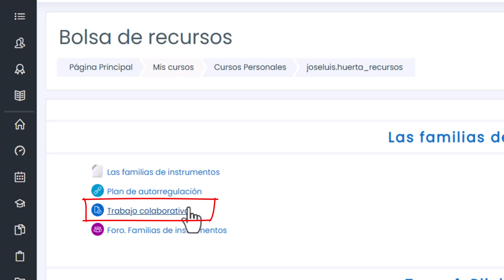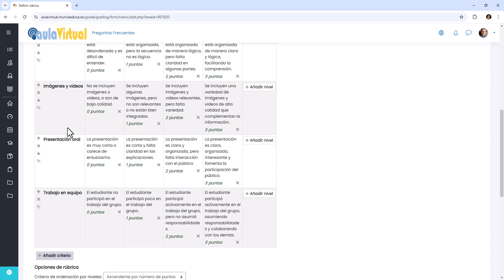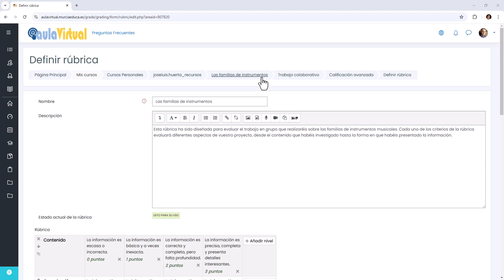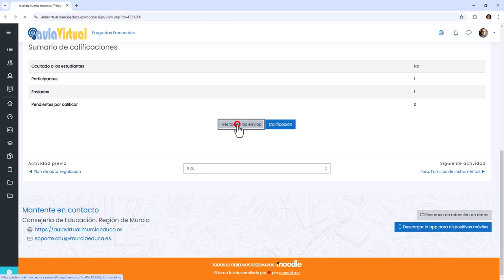Tarea 4. Evaluando y retroalimentando con tecnologías digitales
Curso Formación en Competencia Digital Docente. Nivel B2 del MRCDD. (Telemático). 0048.25